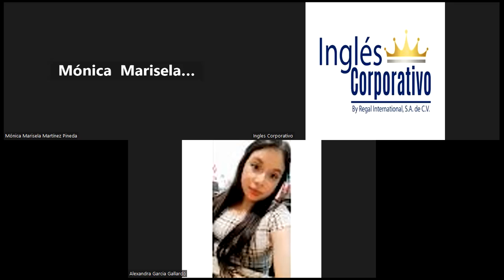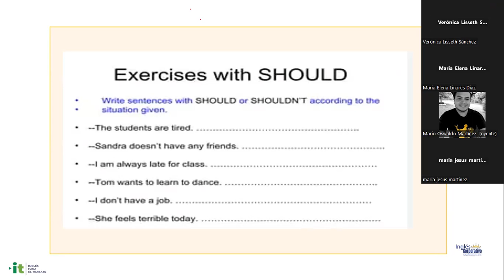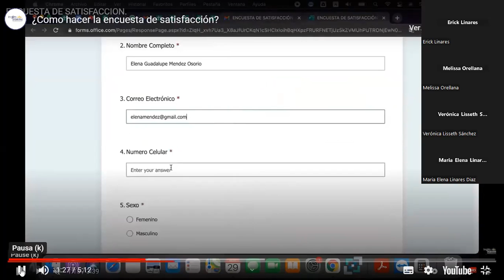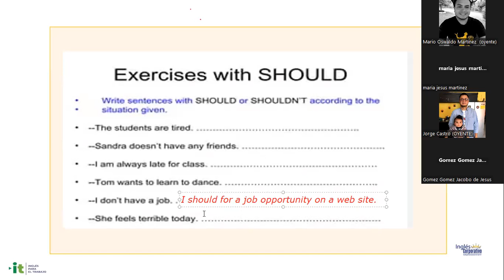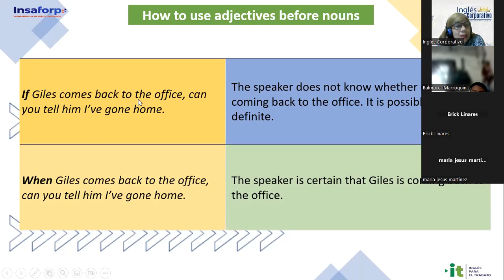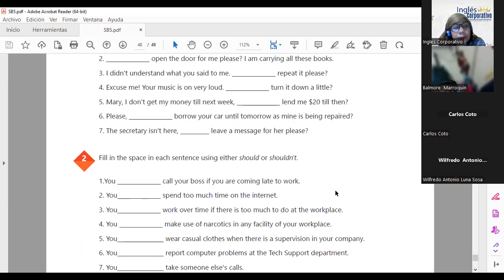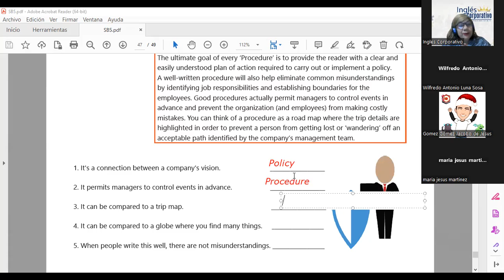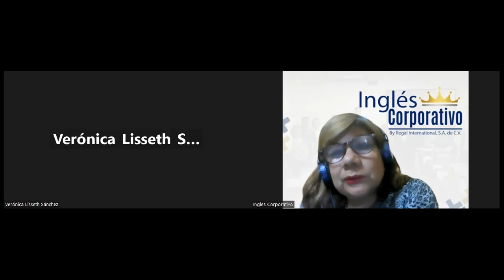Sessión 20-24-02-2023-29750-8048-0021/2023--SÁNCHEZ-REVIEW OF UNIT 4 AND PRACTICE